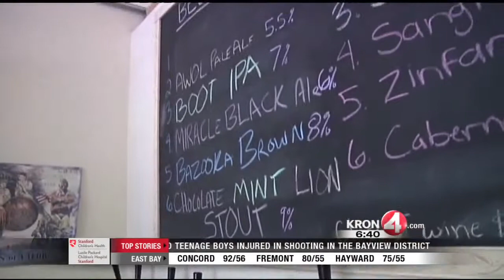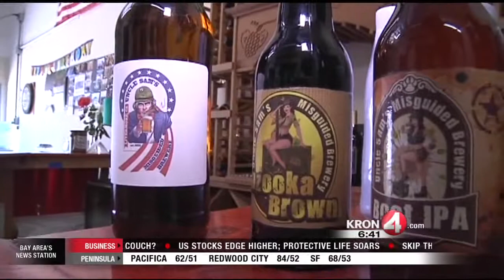Military Veterans Brew Beer To Help Other Vets